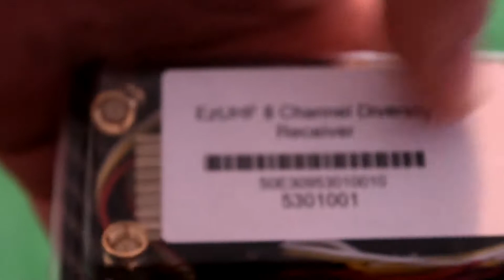In The Mail!: E.P.21 - More Mini Talon Components From Flytron & FirstPersonView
Click Show More For Further Details!

EZUHF RX and Extra Cables: Not on the website anymore :(